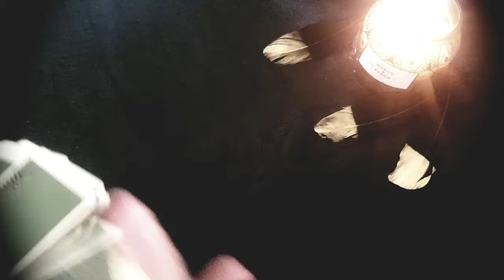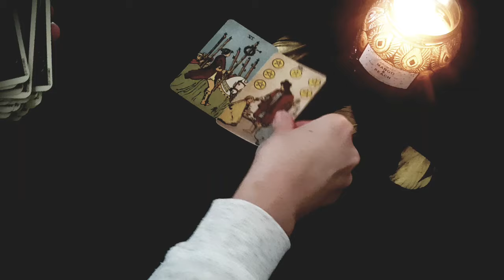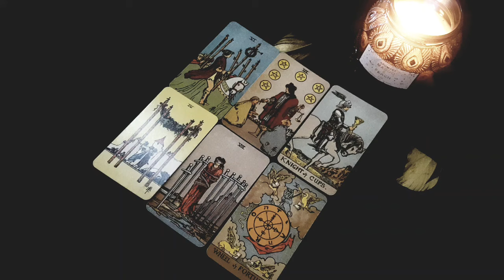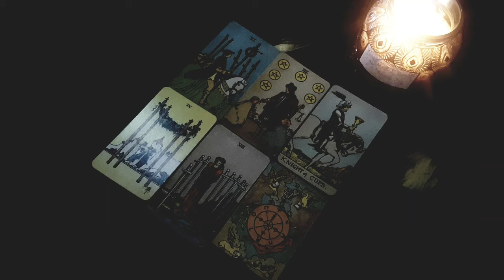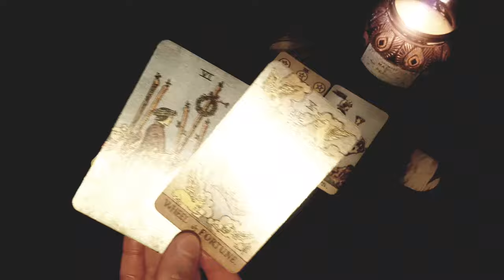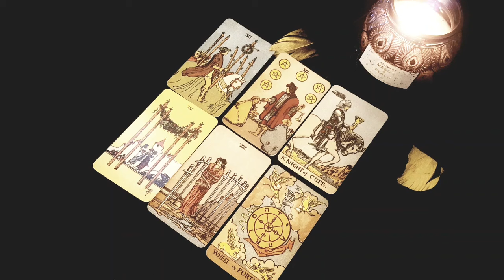ARIES 💗 THIS NEW LOVE IS GOING TO ROCK YOUR WORLD! PAST PERSON WILL REGRET IT! SEPTEMBER 2024